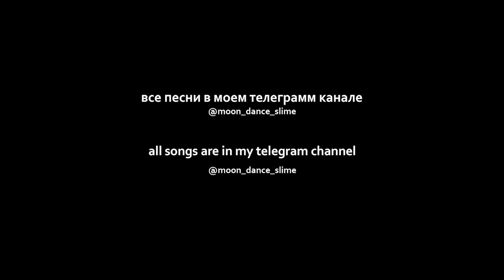yaego - NIGHTCRAWLER (sped up)